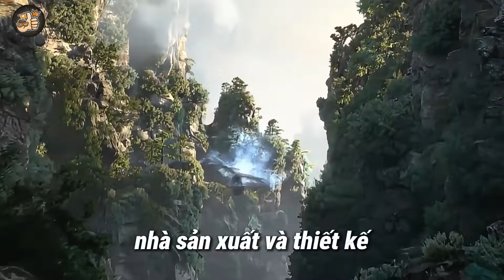Black Myth: Wukong - Chờ mãi 4 năm để được đập hộp con Wukong | Mọt Rì Viu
🎬Giới thiệu kênh Mọt Rì Viu:
Chào mừng các bạn đến với kênh Mọt Rì viu, nơi review tất tần tật về mọi thứ xung quanh cuộc sống  từ đời sống cho đến sản phẩm. Hy vọng rằng, những chia sẻ này sẽ chắp bút cho bạn để có những kiến thức và trải nghiệm mới mẻ tại đây nhé!